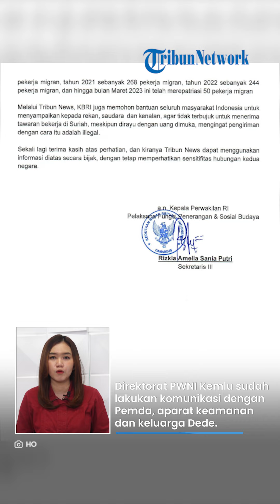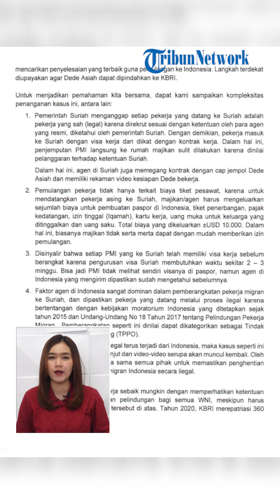BANTAHAN KBRI Damaskus soal Laporan PMI yang Dijual di Suriah, Tegas Sebut Sudah Tangani Kasus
TRIBUN-VIDEO.COM - Belakangan publik dihebohkan dengan pengakuan seorang Pekerja Migran Indonesia (PMI) asal Karawang bernama Dede Asiah yang mengaku dijual sebagai budah di Suriah.

Hal itu menjadi sorotan, sebab korban mengaku sudah melapor pada Kedutaan Besar Republik Indonesia (KBRI) namun tak digubris.

VP: Fajar